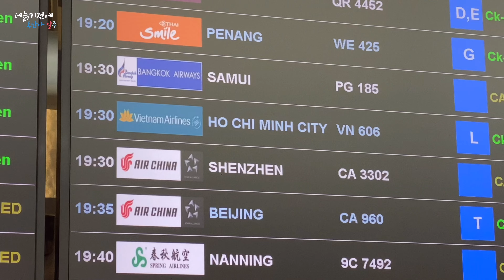태국 방콕출발 베트남 호치민도착 베트남항공 VN606 기내식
태국 수완나폼공항-베트남 떤선녓공항
배트남항공 이용